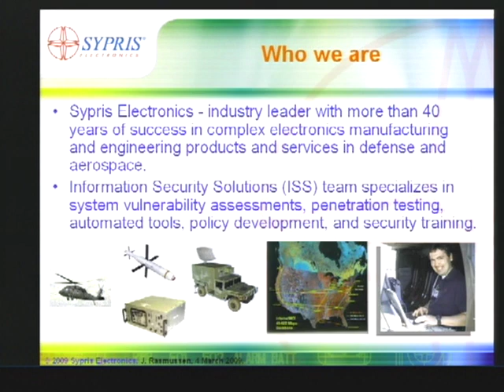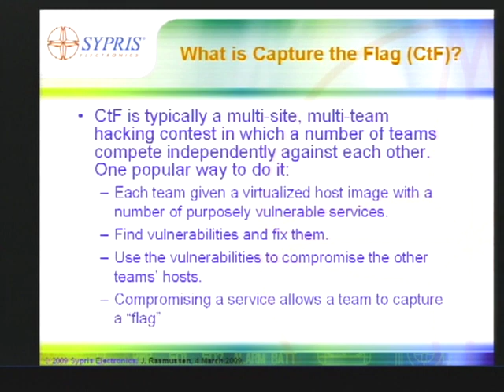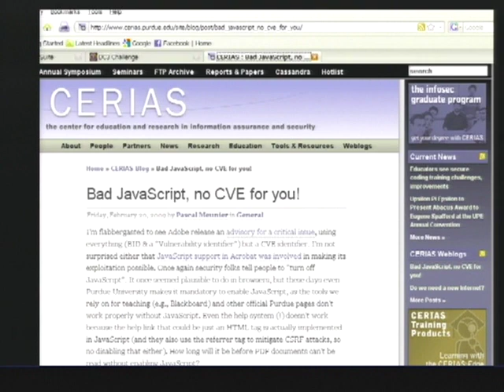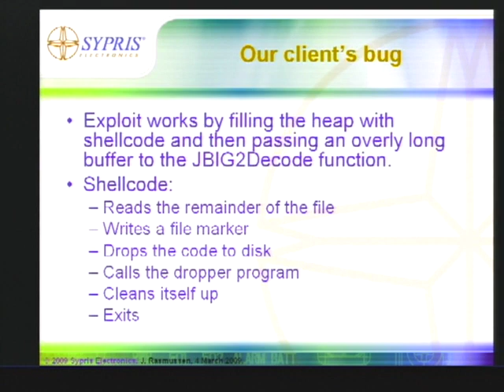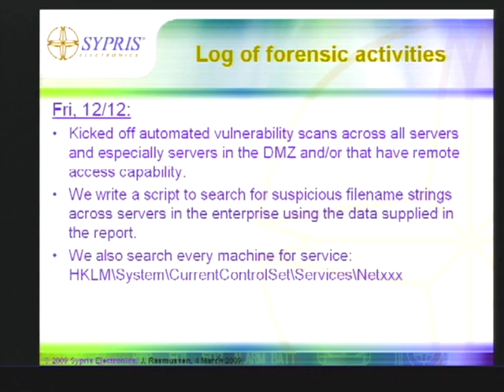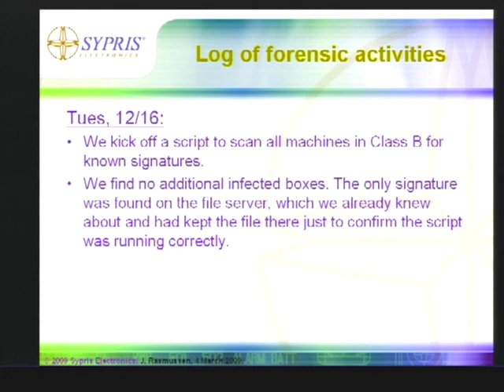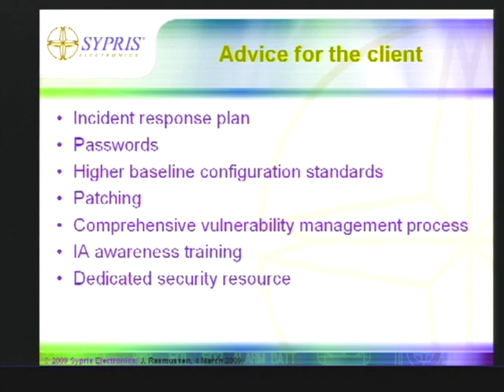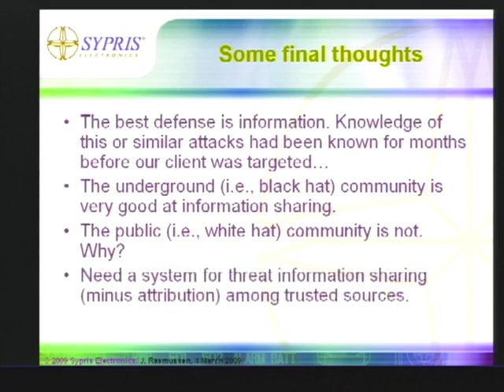2009-03-04 CERIAS - The Best Defense is Information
Recorded: 03/04/2009

The Best Defense is Information

Jeremy Rasmussen, Sypris Electronics

In the course of doing security vulnerability testing for government and commercial clients over the past 10 years, our Information Security Solutions team at Sypris Electronics has seen a lot of interesting things&acirc;��perhaps none more so than a recent attack witnessed on a client&acirc;��s network targeted by a buffer overflow on a popular application.  The attack launched a trojan horse, which then dropped in another piece of malware that stealthily connected out to several sites to receive command and control.  We will go down the rabbit hole with the attack (as much as I can publicly divulge), talk about our approach to the forensic investigation, and how the client was advised to implement countermeasures to provide an overall framework of security against future attacks.It is possible people may have known about this particular exploit for more than six months before it was publicly disclosed, and the vendor still has not published a patch for it.  Therefore, in this talk, we will also explore the concept of responsible disclosure, information sharing (minus attribution), and how all of this possibly fits into the Presidential Comprehensive National Cybersecurity Initiative (CNCI).

Jeremy Rasmussen is manager of the Information Security Solutions (ISS) group at Sypris Electronics, LLC in Tampa Florida.  Sypris is an industry leader with more than 40 years of success in complex electronics manufacturing and engineering products and services for defense and aerospace.  Mr. Rasmussen earned a B.S. in Computer Science (1991) and M.S. in Engineering Management (1994) from the University of South Florida (USF).  He had experience as a software and systems engineer at Honeywell, Raytheon, and Sypris Electronics before founding the ISS group in 1999. The ISS group specializes in system vulnerability assessments, penetration testing, policy and procedure development, and security training. The ISS group has performed assessments on more than 200 different systems ranging from a small, tactical unit in the back of a Humvee to a 350,000-user WAN spanning 54 states and territories.  The team continues to grow in areas targeting penetration testing, automated compliance scanning tools, and products/technologies related to the Presidential Comprehensive National Cybersecurity Initiative (CNCI).Mr. Rasmussen is an adjunct professor in the Department of Computer Science and Engineering and Department of Information Technology at USF, teaching courses in cryptography and network security, digital forensics, and ethical hacking. He also serves as chairman of the CS&amp;E External Advisory Board. He founded the Whitehatters Computer Security Club at USF, and the team has done very well in organized Capture the Flag events, even reaching the 2007 finals of the Defcon CtF&acirc;��considered the world championship of hacking. In his spare time, Mr. Rasmussen enjoys family activities, soccer, taekwondo, teaching Sunday School, traveling, and writing.  He has written several articles on &acirc;��Password Security&acirc;��, including those for the Encyclopedia of the Internet and the Handbook of Information Security.